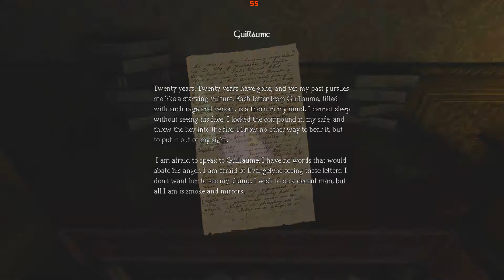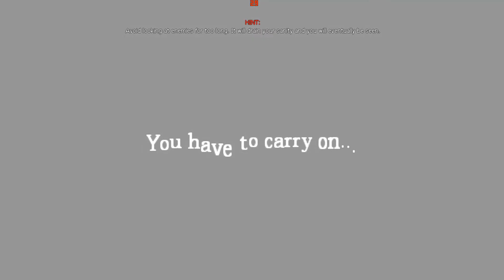Amnesia: A Coward's Debt (Part 3- Things get creepy...)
Custom Story- Amnesia: A Coward's Debt by Damascus

Special guest- Nikki

This episode continues to be hair pulling dark and we find a creepy hallway of horrors.  Plus a special appearance at the end.